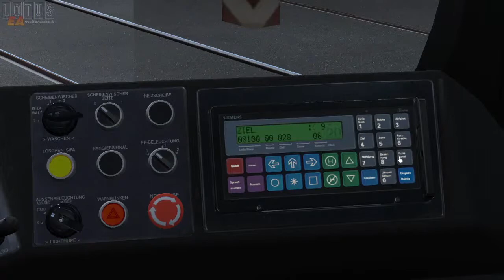LOTUS Simulator Update Fahrgäste jetzt Online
Fahrgäste im Lotus Simulator
Das Update kam zu Weihnachten am 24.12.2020